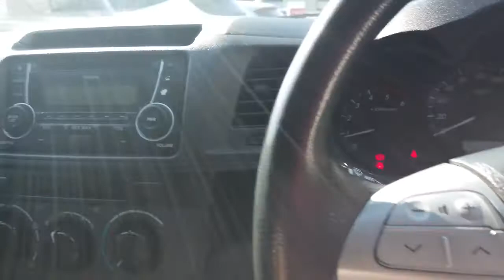2013 TOYOTA HILUX Booval, Ipswich, Woodend, Raceview, Brisbane, QLD U670385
Tidal Blue New 2013 TOYOTA HILUX available in Booval, Queensland at Llewellyn Motors Ipswich. Servicing the Ipswich, Woodend, Raceview, Brisbane, QLD area.